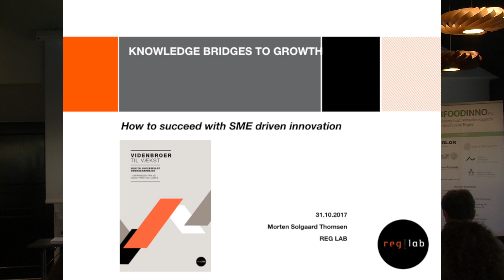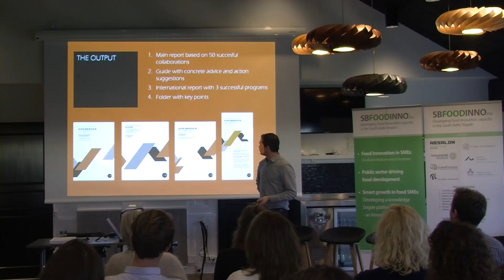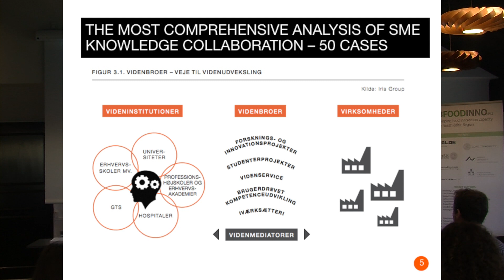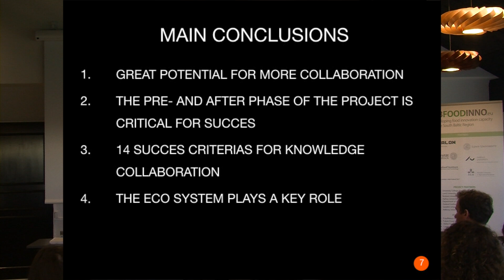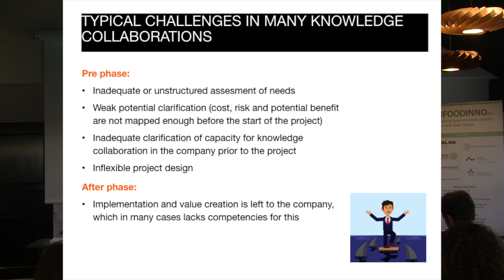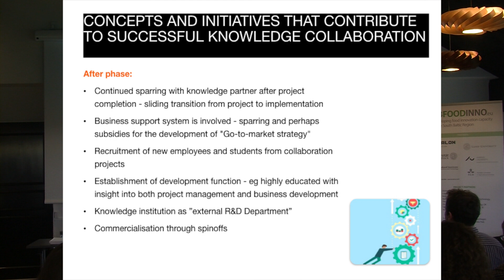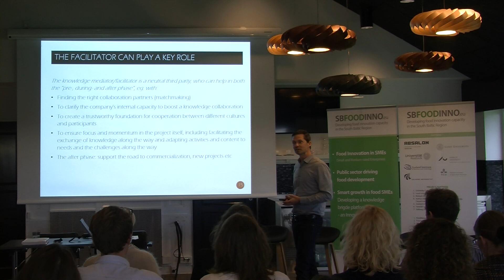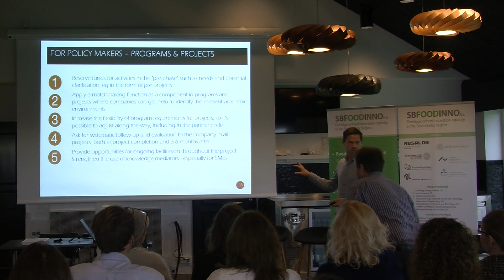SB FOODINO Seminar: Reglab by Morten Solgaard Thomsen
South Baltic FOODINNO
This project’s main objective is to strengthen innovation capacity in food SMEs by exploiting the potentials in network and innovation activities in triple helix cooperation between food SMEs, public sector and knowledge institutions. Through triple helix cooperations, the project builds a knowledge-bridge between SMEs, knowledge institutions and students, and public sector across the SBR supporting and facilitating growth and development in the food industry in SBR. No one can do it alone. Innovation interactions and activities will be implemented to convert future challenges into growth potentials in food SMEs within e.g. sustainability, health and vegetable proteins but also of an aging population, population growth and migration. Project partners from knowledge institutions have extensive experience working together with food SMEs strengthening growth. The partnership expects to change innovation capacity significantly in food SMEs by making development resources available for food SMEs of which many today lack innovation collaborations.